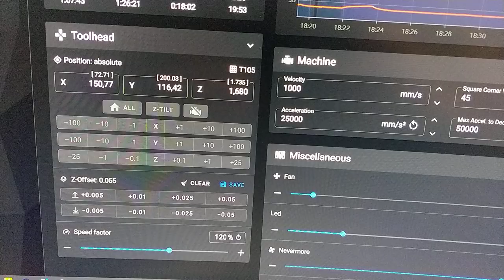PA12+CF15 Fast 3d printing ! Custom Cross XY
Hi!

I put on the gantry parts printed from PA12+CF15.

I honestly don't see any difference in performance. But compared to ABS they are much stiffer.

In the video, a 96x96mm container is printed. Accelerated to 120%. In general, the parts perform superbly. This material conducts heat less well compared to ABS. I checked using the Finger method and the extruder aluminum parts were much warmer than the nylon parts in direct contact with the aluminum parts.

I am still struggling with blobs on the prints but I think it is a matter of retraction and a long melting zone.